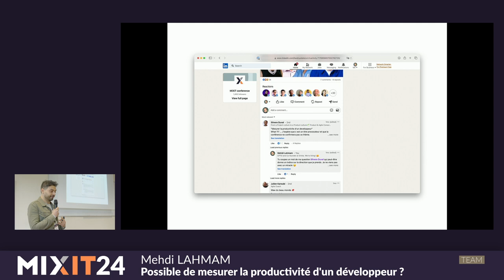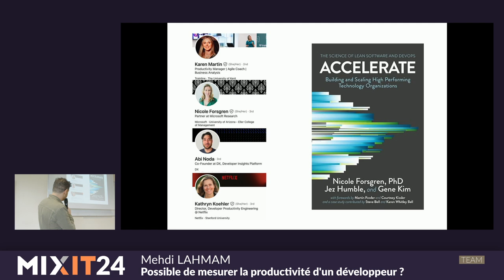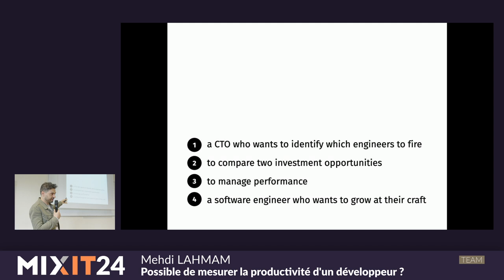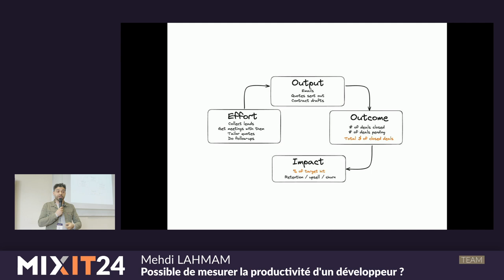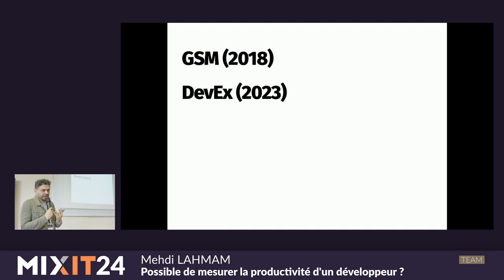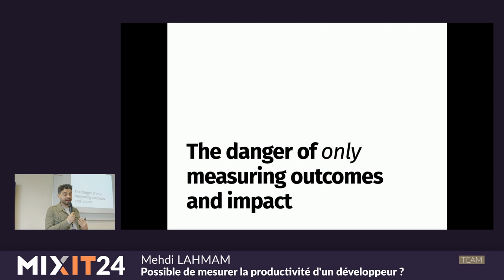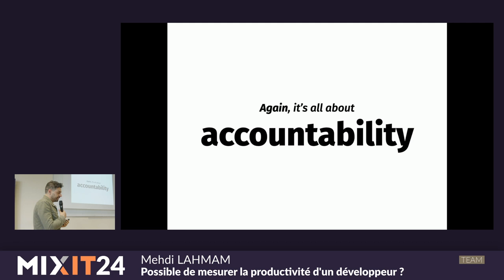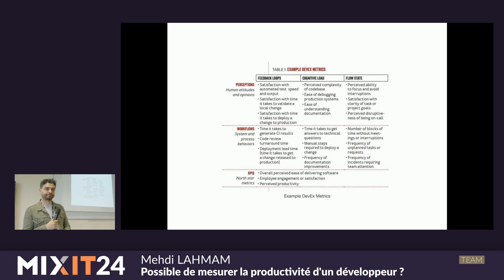Possible de mesurer la productivité d'un développeur ? (Mehdi Lahmam)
La mesure de la productivité des développeurs reste un défi majeur dans notre industrie. Les métriques et frameworks traditionnels ne parviennent souvent pas à saisir la véritable essence de la contribution d'un développeur à un projet. Cette intervention synthétise les méthodes actuelles et vise à explorer une approche plus holistique de l'évaluation de la productivité des développeurs, une approche qui transcende les méthodes conventionnelles et s'aligne sur la nature créative et collaborative du développement logiciel.

I’m Mehdi Lahmam, a web programmer living in Saint-Etienne. In the last years I worked for few tech startups small and big where I helped to build and grow products and teams. Most have failed, but some have succeeded or still trying :) Besides dozens of unfinished side projects, I co-founded Grinta which is my main focus for the last couple years with a team of 15.

Outside of work, I enjoy taking care of my kids, lifting weights or delivering food on my bike. I love teaching and sharing my thoughts through public speaking. You can see some of my talks on my Speakerdeck profile.

I'm also on Twitter, GitHub and pretty much everywhere as @mehlah.